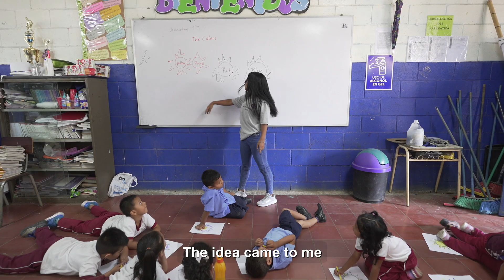Meet Nathaly - Club de Niñas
Nathaly is a graduate of Club de Niñas, where she found a space to support other children in their process of learning a second language in a creative, dynamic and close way.